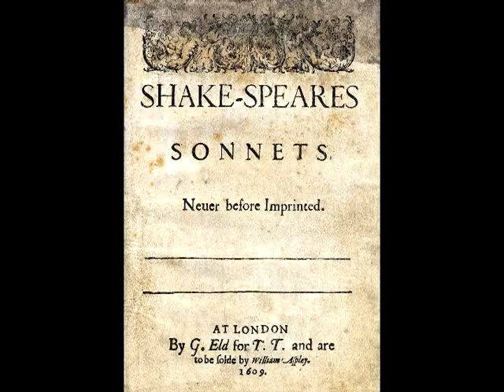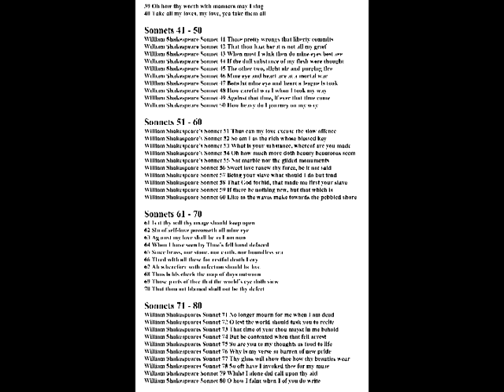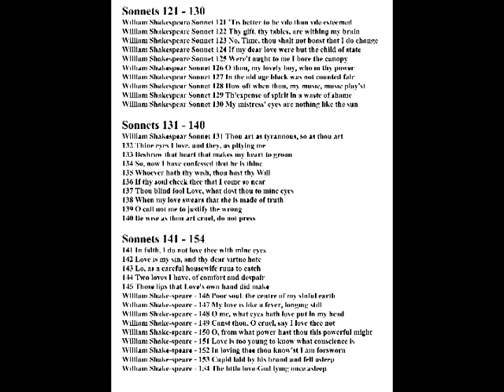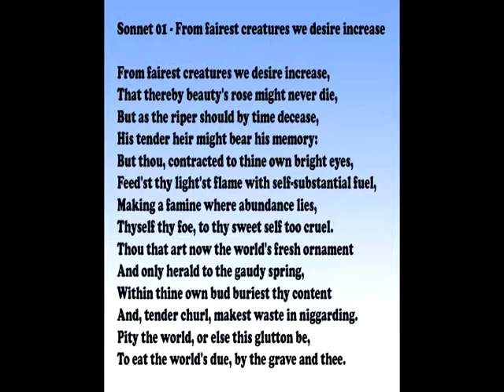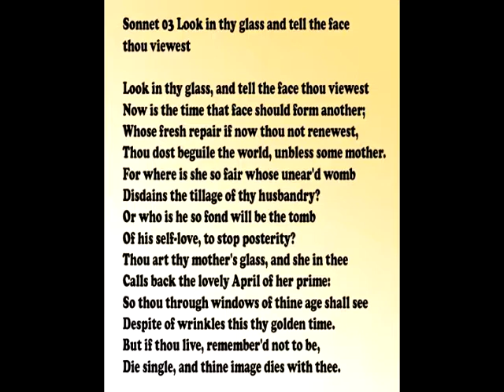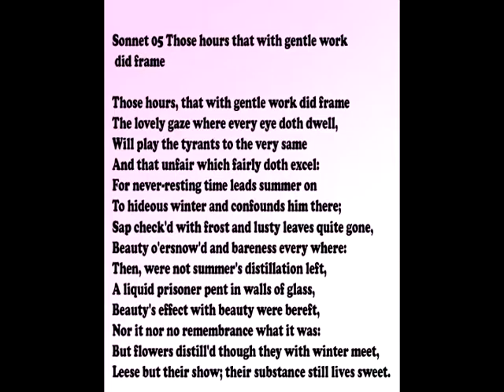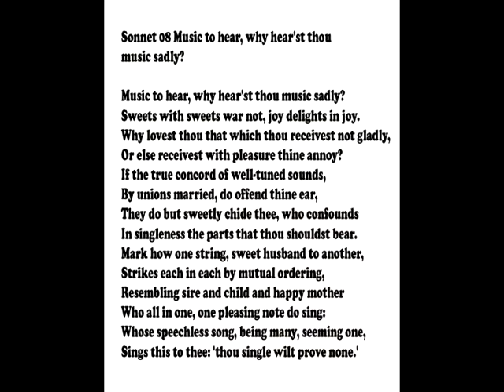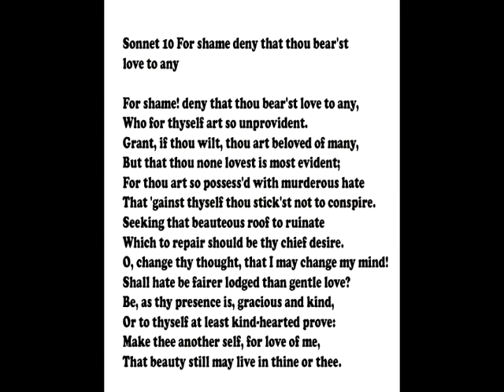William Shakespeare's Sonnets (01-10)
• শেকসপিয়রের সনেট (চতুর্দশপদী)
By- Kalyan Sengupta
শেক্সপীয়ারকে  ইংল্যান্ডের "জাতীয় কবি" এবং "বার্ড অব অ্যাভন" (অ্যাভনের চারণকবি) নামেও অভিহিত করা হয়ে থাকে।
[ইংরেজী চতুর্দশপদী প্রথম পরিচিতি পেয়েছিল খ্রীষ্টীয় ১৬শ (ষোড়শ) শতাব্দীতে 'টমাস ওয়াট' এর প্রয়োগের মাধ্যমে। কিন্তু এর প্রচলন প্রবল হয়ে ওঠে স্যার ফিলিপ সিডনি এর Astrophel and Stella (১৫৯১) প্রকাশিত হওয়ার পর থেকে। তার পরের দুই শতক উইলিয়াম শেকসপিয়র, এডমন্ড স্পেন্সার, মাইকেল ড্রায়টন ইত্যাদি ব্যক্তিত্ত্বরা চতুর্দশপদী কবিতাকে নতুন নতুন ধাপে এগিয়ে নিয়ে গিয়েছেন।]